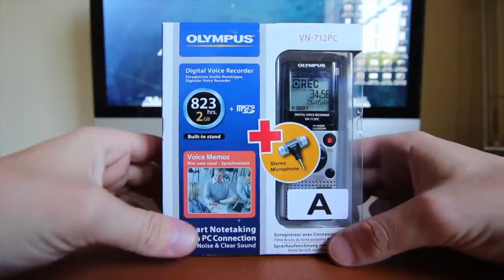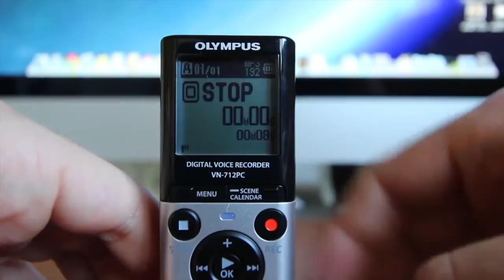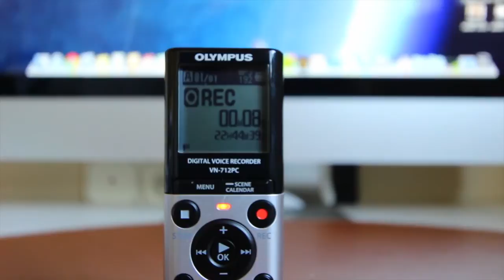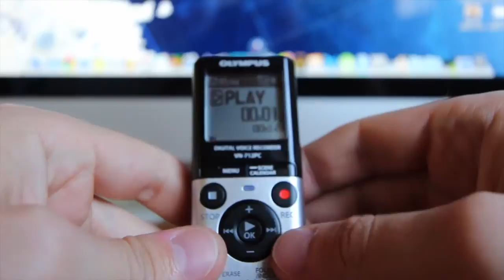Olympus VN-712PC - Grabadora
En este video os hago una review de la grabadora de sonido externa Olympus VN-712PC. Pruebas tanto de calidades, enseño los menús, explico las diferentes funciones que tiene y pongo ejemplos de las calidades de audio con diferentes micrófonos.